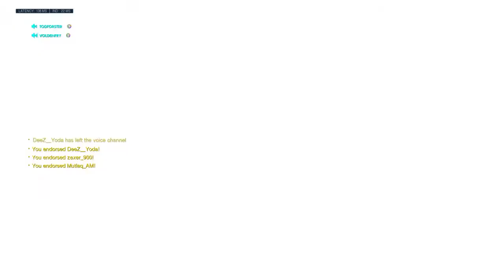DDos V2, GM game avec VoldenFury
Quelle bande de connards ces cheaters...